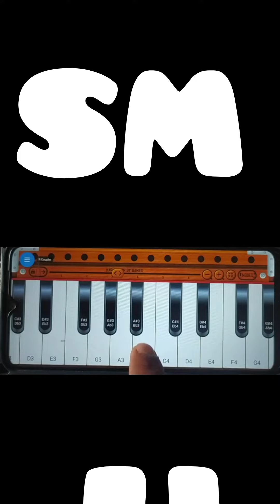PASOORI SONG X BAHUT PYAAR KARTE HAIN HOW TO PLAY PIANO ON MOBILE PIANO APPS FOR BEGINNER'S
PASOORI SONG X BAHUT PYAAR KARTE HAIN HOW TO PLAY PIANO ON MOBILE PIANO APPS FOR BEGINNERS